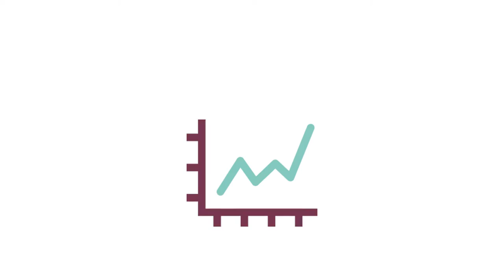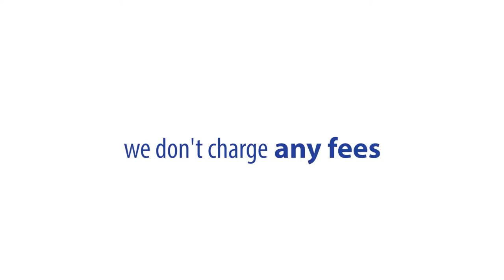Introduction: Join the PC275 Family